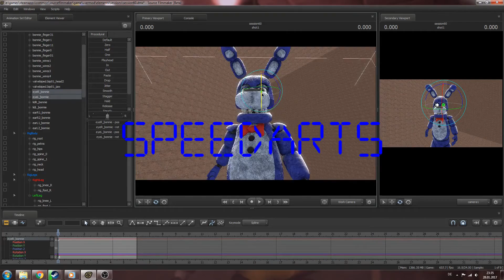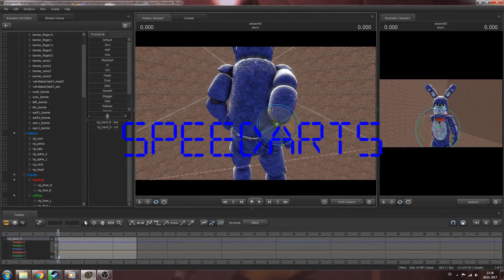Channeltrailer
Jay ich habe endlich ein Kanaltrailer und für die neuen zuschauer Willkommen auf meinen Kanal!